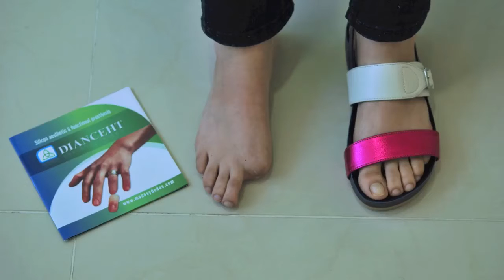prótesis para dedo del pie (toe prosthesis), No. 92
Prótesis para la perdida parcial o total de algún dedo del pie o para la corrección de condiciones como braquimetatarsia (brachymetatarsia) sin necesidad de cirugía. Para mayor información favor visite nuestra pagina web
(Finger prosthesis for the toe)